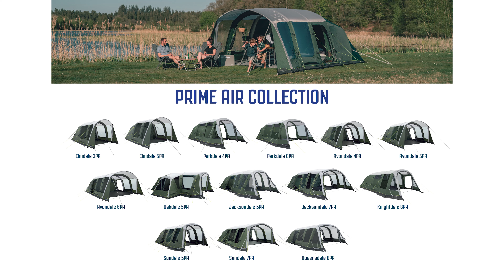Explore our Prime Air Tent collection - Outwell 2024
Using our Rigid Air System, the Outwell Prime Air Collection offers smart, fast-pitching, reliable tents to help you define your needs if you’re new to the freedom offered by inflatable tent camping.

With a variety of designs and sizes to consider, families can choose a favourite and head off on carefree camping holidays. You can be confident that our flysheet fabric, manufacturing quality and innovation will keep you and your family safe and dry when the wind blows and rain falls. Easy to pitch to get your holiday started without fuss, the designs offer stability, great space and flexible convenience on your campsite.

Our designers set out to make your camping experience uncomplicated, safe, comfortable and, of course, fun! You’ll all have plenty of room to sleep, eat and relax in comfort and style whilst making the most of your outdoor adventures together.